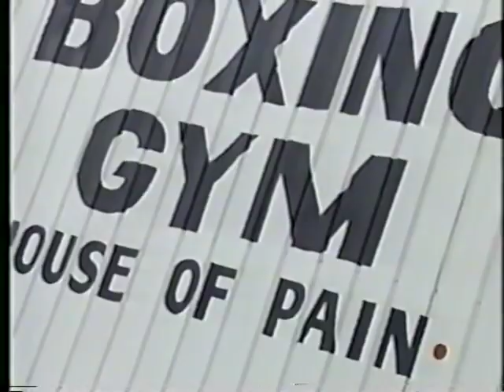Lennox Lewis vs Henry Akinwande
WBC Heavyweight Title Match
Caesars Tahoe in Stateline, Nevada
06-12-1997